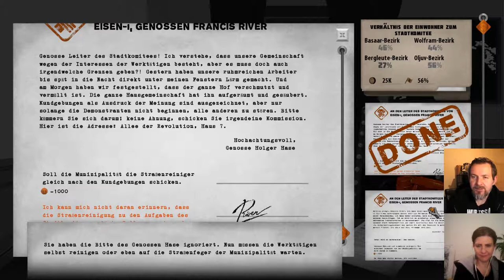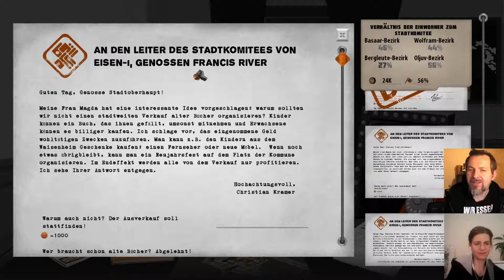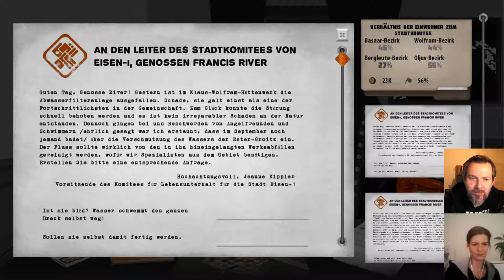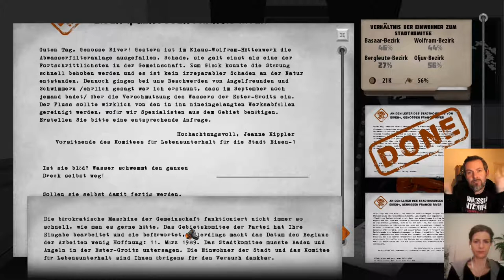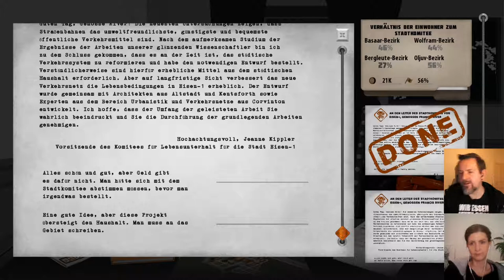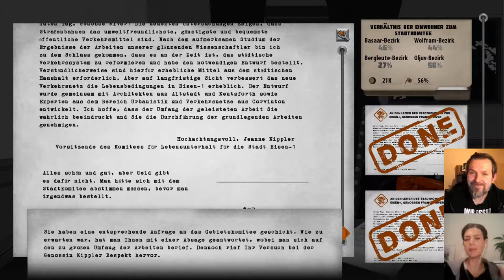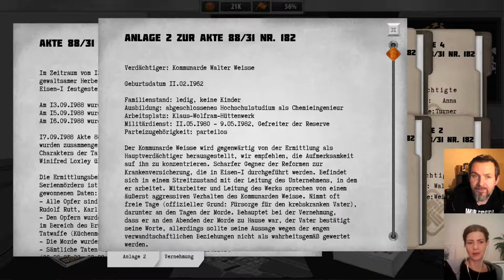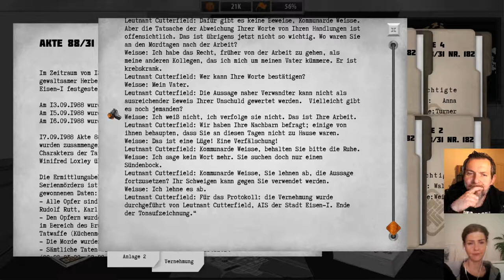For the People #17: gute Entscheidungen und Serienmord - mit Politikwissenschaftlerin Romy Höhne